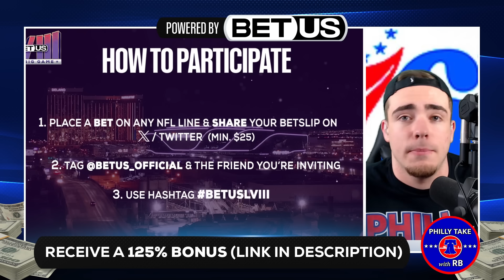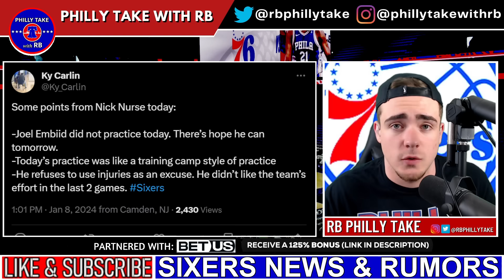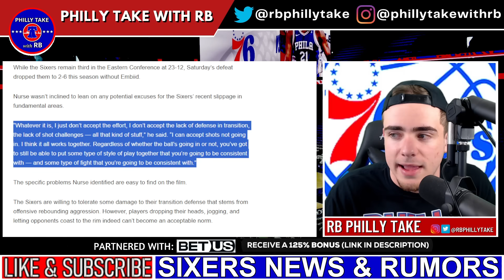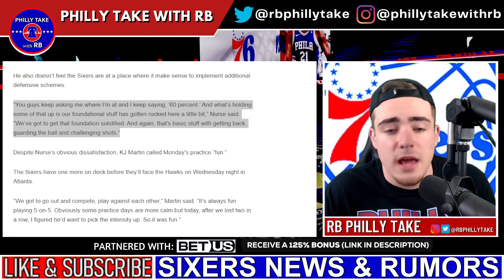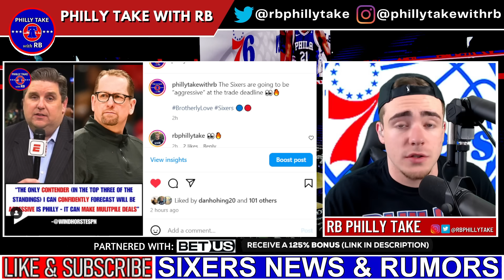Sixers Trade Strategy REVEALED & This Nick Nurse Quote Will FIRE You Up!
-BET US: Sign up for BET US & receive a 125% sign-up bonus

ESPN's Brian Windhorst had an interesting take on the Sixers trade deadline approach, giving us some insight into what they might do. Also, Nick Nurse made some bold statements today after practice that will have you pumped up about the upcoming games. Today, we discuss it all!

-ATHLETIC GREENS: Try AG1 and get a FREE 1-year supply of Vitamin D3K2 AND 5 free AG1 Travel Packs with your first purchase exclusively

-MINT MOBILE: Go to our partner to get premium wireless for as low as $15 a month!

-GAMETIME: Take the guesswork out of buying tickets with Gametime.